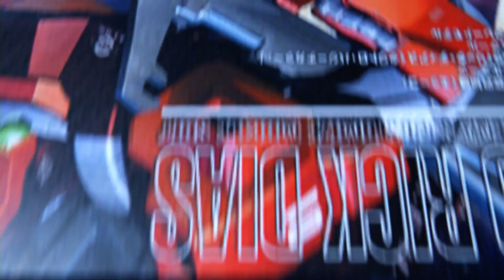[PS4] #7 ガンダムブレイカー3 Gundam Breaker3 【愛すべきバカゲー】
プレイしているゲーム詳細

■■■■■ガンダムオンライン関連■■■■■